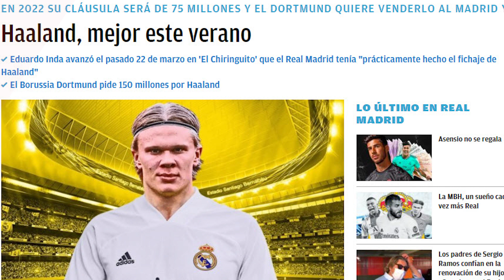¡Mejor todavía! | El Borussia se abre a vender ya a Haaland para no mal venderlo en 2022